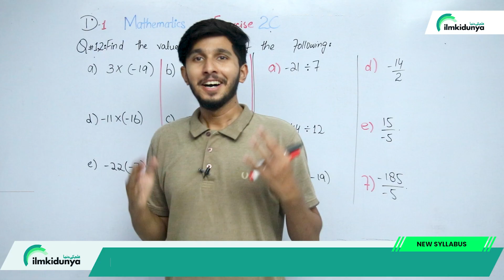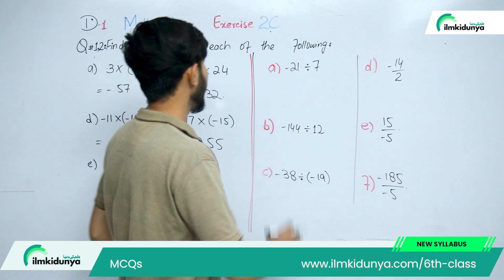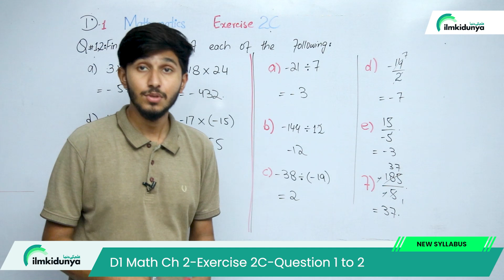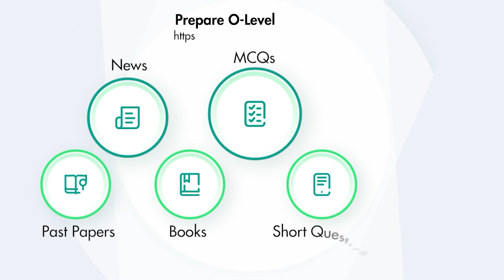D1 Maths Chapter 2 - D1 Ex 2C Q 1 - D1 Exercise C2 Question 2 - D1 Math Book Solution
In this video lecture, teacher explains D1 Math Updated New Edition Oxford New Syllabus Chapter 2. The topic being discussed is  D1 Ex 2C Q 1 - D1 Exercise C2 Question 2 - D1 Maths Chapter 2 - D1 Math Book Solution

Prepare D1 Math even better